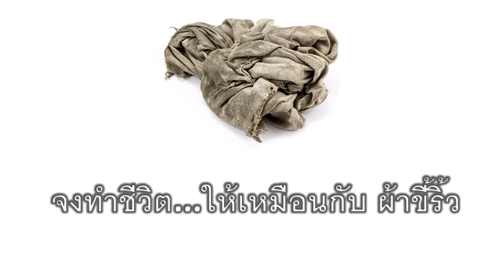จงทำชีวิต…ให้เหมือนกับ ผ้าขี้ริ้ว